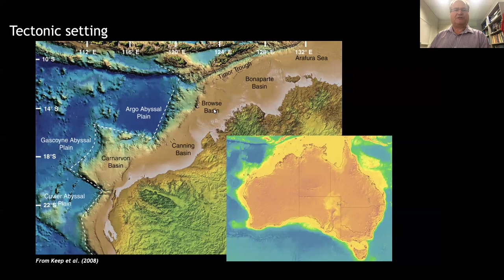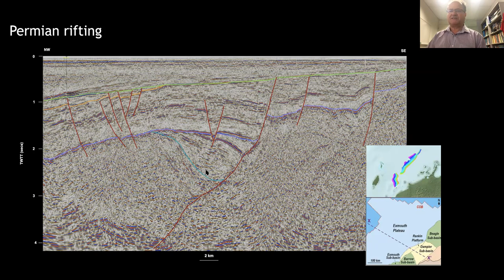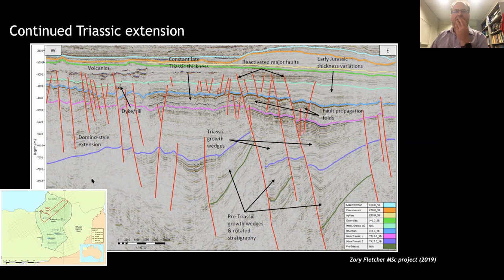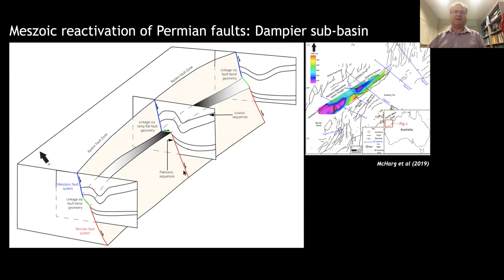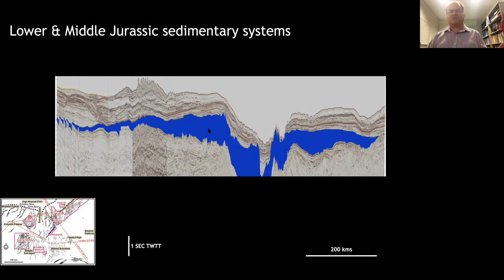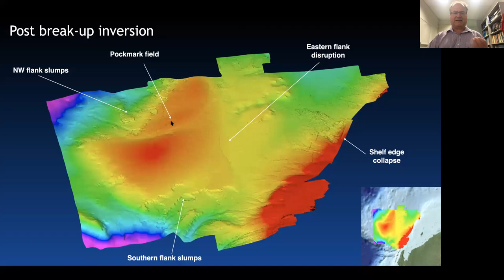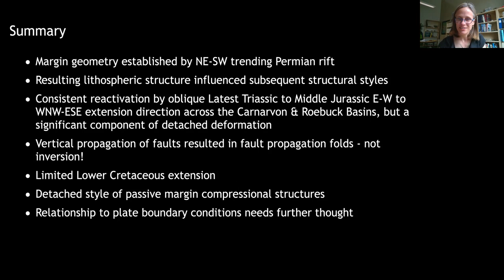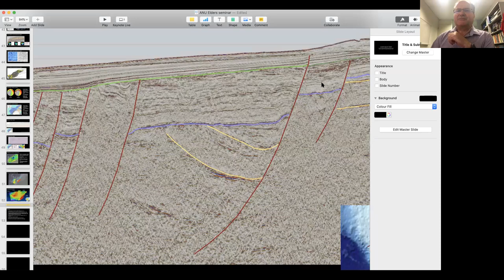RSES Seminar Series 5.11.20: Chris Elders (CU) - The evolution of the North West Shelf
The evolution of the North West Shelf
Chris Elders (Curtin University)

Abstract:
While there is probably no such things as a “typical” passive continental margin, the evolution of the North West Shelf of Australia is particularly complex. It has experienced a series of Palaeozoic and Mesozoic rift events, many of which are associated with the separation of micro-continental fragments, although the mechanism by which this occurs is unclear.

Understanding the Palaeozoic history of the margin is particularly difficult as stratigraphic successions of this age are deeply buried and, apart from on the basin margins, are not often penetrated by wells. However, the widespread availability of high quality seismic reflection data does provide some constraints. The importance of Permian rifting in controlling the fundamental architecture of the margin has become increasingly apparent, as has the complexity of events during the Triassic. Our understanding of the tectonic setting of the margin during this period of time continues to evolve.

Extensional fault activity during the Mesozoic is also more complex than previously recognised. Fault activity is clearly diachronous and the dominant fault orientation does not necessarily appear consistent with plate tectonic reconstructions, suggesting that processes other than plate boundary conditions may drive deformation. Sedimentary systems do however respond to changes in plate tectonic configuration and the evolution of the rift system.

Deformation of the margin continues after final break up (separation of Greater India and Australia), and it turns out that the margin is not particularly “passive” after all. Although not necessarily typical, the data-rich nature of the margin does provide insights into the range of processes that operate on rifted continental margins.